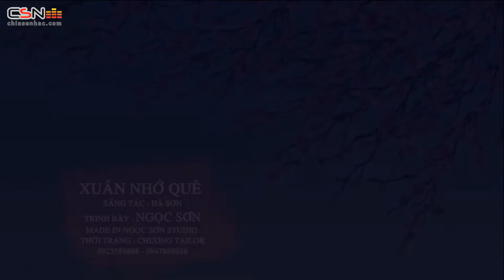Xuân Nhớ Quê - Ngọc Sơn